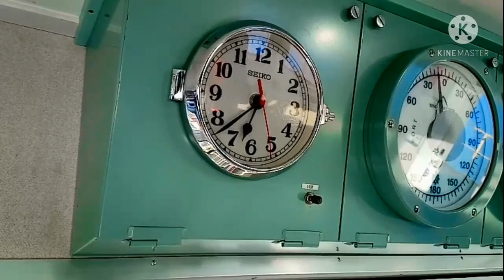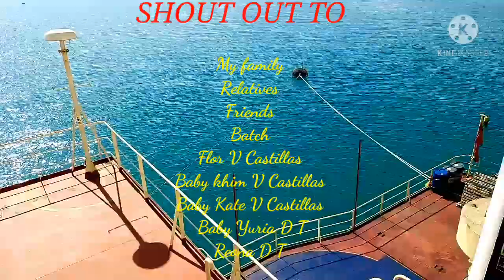Departure @ Tuapse Russia destination Samsun Turkey